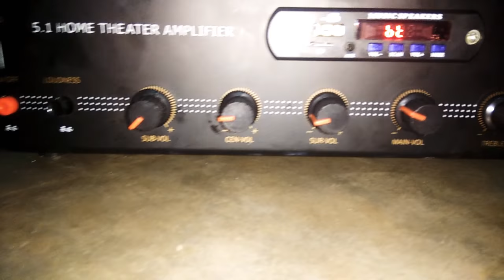7.1 AMPLIFIER TDA7294 9786109692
FL - 100W
FR - 100W
RR  -100W
RL -100W
SL -100W
SR -100W
CEN-100W
SUB -200W
TOTAL - 900w

Bluetooth
Prologic support

NAME : RAJESH
PLACE : MADURAI and THENI
COMPANY NAME : RUTHRA digital sounds system